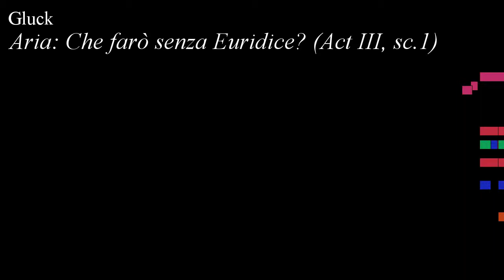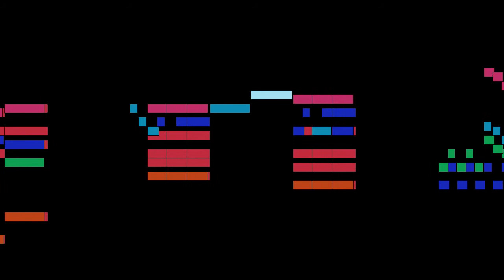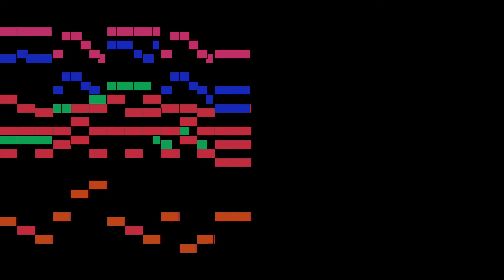Gluck - Aria: Che farò senza Euridice? (Act III, sc.1)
An animated score of "Aria: Che farò senza Euridice? (Act III, sc.1)", from Orfeo ed Euridice, by Gluck.